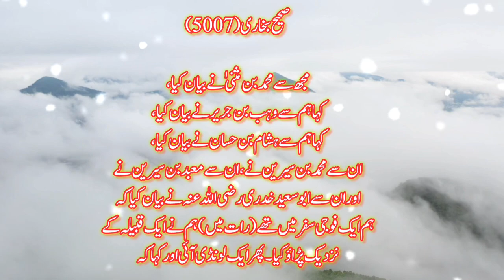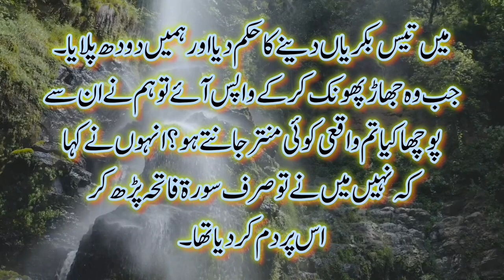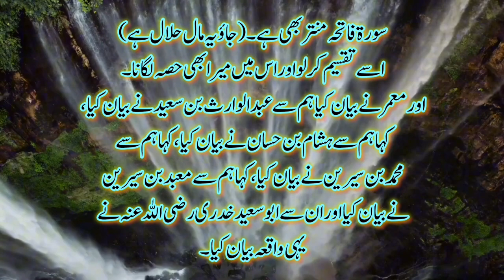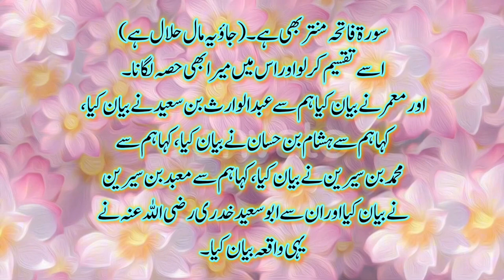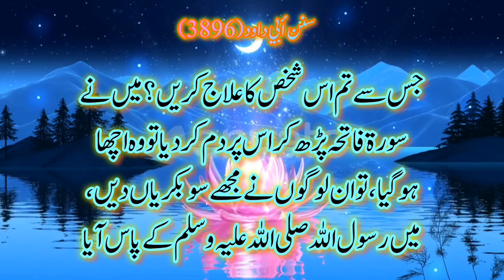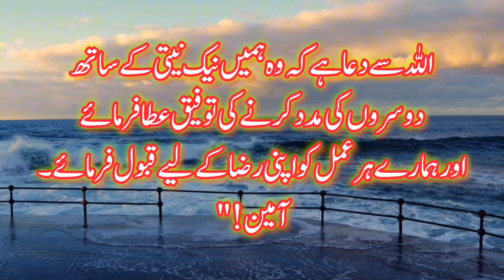Dam Karna Jaiz Hai | Dam karny ki Ujrat|Dam k lye Paisy lena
"Is video mein hum Islami nuqtah-e-nazar se dam karne ke badle paise lene ke mawzoo par baat kar rahe hain. Ulama ki mukhtalif rai aur ahadees ki roshni mein yeh masla samjhaaya gaya hai. Dam (roohani ilaaj) ki shara'i haiyat aur is ke badle paise lene ke jaiz hone par guftagu ki gayi hai."

"In this video, we're discussing the topic of receiving money in exchange for spiritual healing (dam) from an Islamic perspective. Scholars have shared their varying opinions and shed light on this issue through the lens of Hadiths. We've explored the Islamic stance on spiritual healing and whether it's permissible to accept payment in exchange for it."
اس ویڈیو میں ہم اسلامی نقطہ نظر سے دم کرنے کے بدلے پیسے لینے کے موضوع پر بات کر رہے ہیں۔ علما کی مختلف رائے اور احادیث کی روشنی میں یہ مسئلہ سمجھایا گیا ہے۔ دم (روحانی علاج) کی شرعی حیثیت اور اس کے بدلے پیسے لینے کے جائز ہونے پر گفتگو کی گئی ہے۔
Dam k lye paisy lena
Dam krna kaisa hai
Dam ki ujrat lena jaiz hai
Islam me dam k paisy lena
Dam krny k badly paisy lena jaiz hai
Dam par islami nukta nzr
Rohani ilaj ki Shari hasiat
Quran sy ilaj
Dam karny k asool
Dam ka hukam islam me
Dam or ujrat
Dam
Rohani ilaj
Dam k badly paisy
Islami taleemat
Dam ki shariat
Dam ka hukam hadees sy zabit
Hadees imam bukari
Dam par Hadees abu dawood
Hadees no 5007 sahi bukhari
Hadees no 3897 abu dawood
Rohani ilaj paisa ya naiki
Dam k badly paisy jaiz ya na jaiz
Is it permissible to charge for ruqya ?
 "In this video, we discuss the Islamic rulings on charging money for performing ruqya.